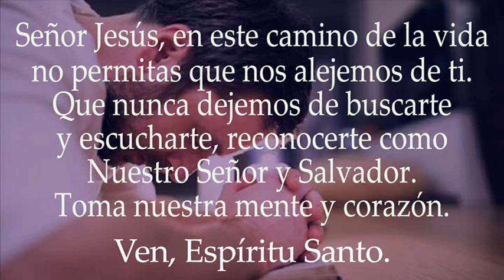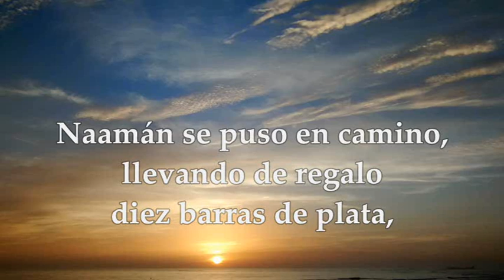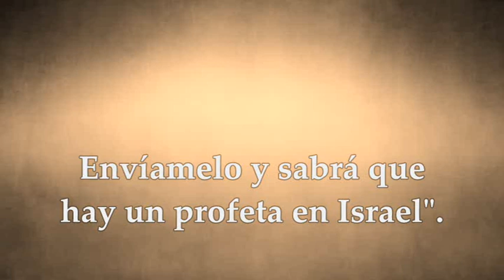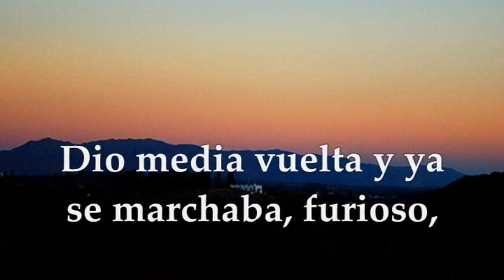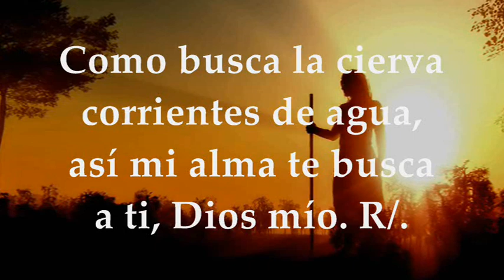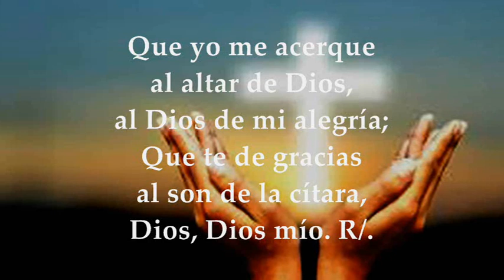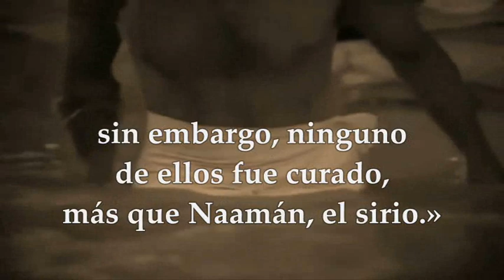EVANGELIO DE HOY LUNES MARZO 21 DE 2022 | LUNES III SEMANA DE CUARESMA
EVANGELIO Y LECTURAS EUCARISTÍA LUNES MARZO 21 DE 2022 LUNES TERCERA SEMANA DE CUARESMA CICLO C Primera Lectura: Del segundo libro de los Reyes 2Reyes 5, 1-15a Salmo 41,2.3;42,3.4 R/.Mi alma tiene sed del Dios vivo: ¿cuándo veré el rostro de Dios? Del Santo Evangelio según San Lucas 4, 24-30